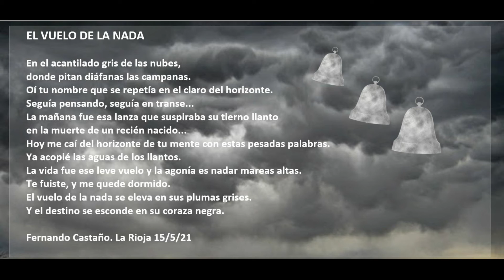EL VUELO DE LA NADA (Letra y voz: Fernando Castaño)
EL VUELO DE LA NADA

En el acantilado gris de las nubes,
donde pitan diáfanas las campanas.
Oí tu nombre que se repetía en el claro del horizonte.
Seguía pensando, seguía en transe...
La mañana fue esa lanza que suspiraba su tierno llanto
en la muerte de un recién nacido...
Hoy me caí del horizonte de tu mente con estas pesadas palabras.
Ya acopié las aguas de los llantos.
La vida fue ese leve vuelo y la agonía es nadar mareas altas.
Te fuiste, y me quede dormido.
El vuelo de la nada se eleva en sus plumas grises.
Y el destino se esconde en su coraza negra.

Fernando Castaño.